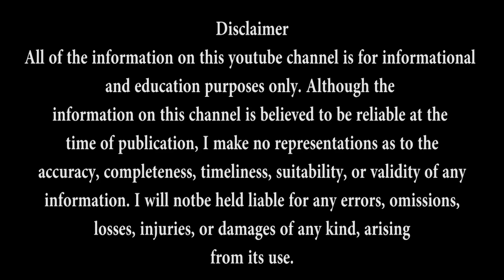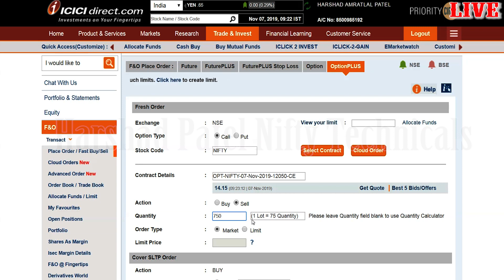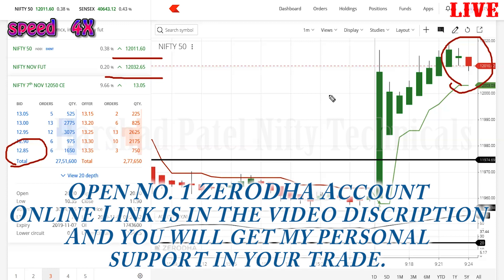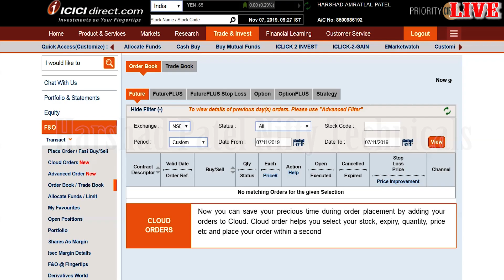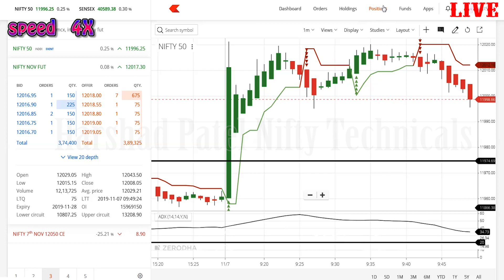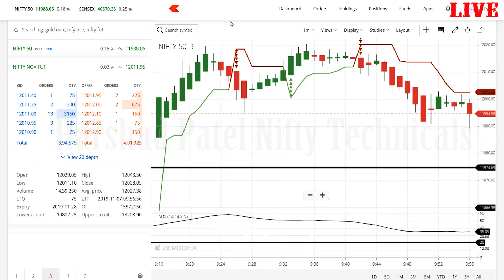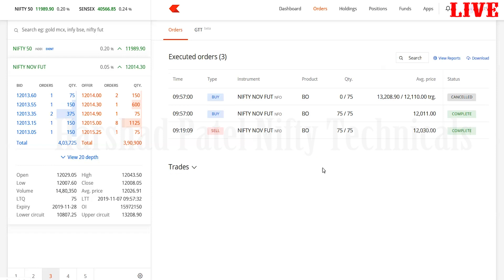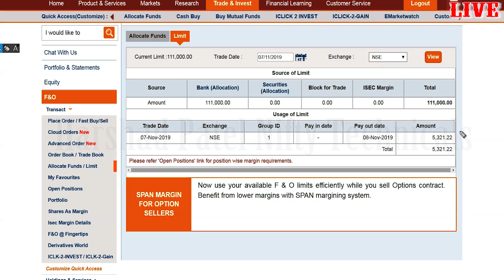nifty option writing and nifty future live trading in icici direct and zerodha 7 November 2019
nifty tomorrow
nifty today chart
nifty chart
bank nifty today chart
nifty charts
nifty chart
bank nifty chart
dow futures
nasdaq futures
supertrend indicator
rsi indicator